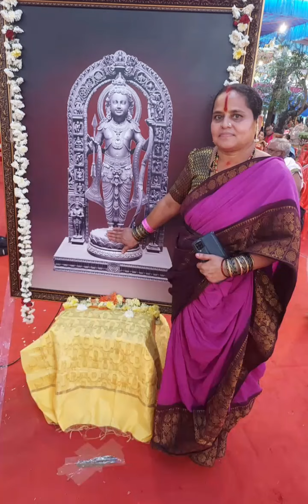609 ಸಂತಾನ ಬೇಕೆ?/Would you like to have good child?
ಹರೇ ಶ್ರೀನಿವಾಸ
  ತಿರುಕೊಯ್ಲೂರು ನಲ್ಲಿ ಇರುವ ತ್ರಿವಿಕ್ರಮ ದೇವರ, ಸಂತಾನಗೋಪಾಲ ಕೃಷ್ಣನ ಶ್ರೀರಘೂತ್ತಮ ತೀರ್ಥರ ದರ್ಶನ ಮಾಡಿ ನಮ್ಮ ಮನೋ ಇಷ್ಟಾರ್ಥ ನೆರವೇರಿಸಿಕೋಳ್ಳೋಣವೆ.
 ಪೂರ್ಣ ವಿಡಿಯೋ ನೋಡಿದರೆ ತುಂಬಾ ಖುಷಿಯಾಗುತ್ತದೆ.